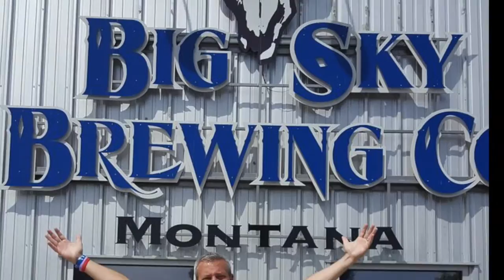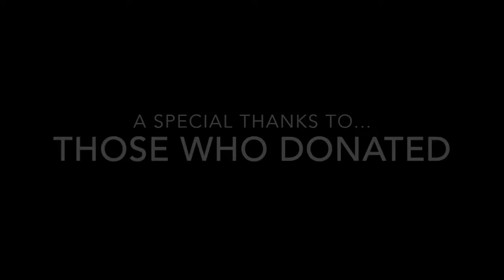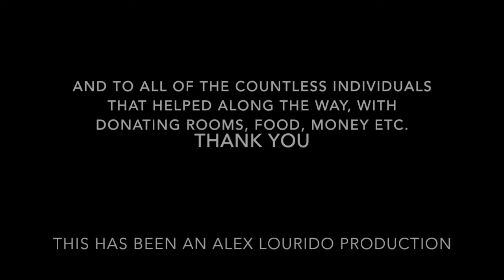Larry Kaplan's 50in30 Challenge Finale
This video is about 50in30 Finale